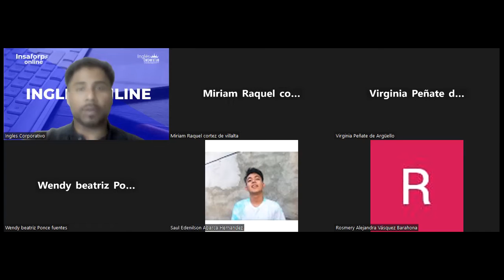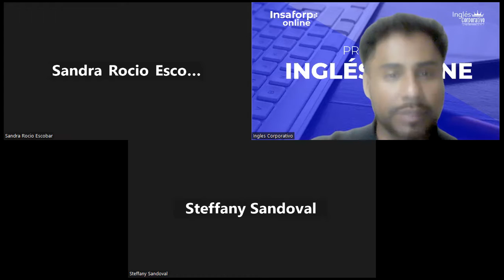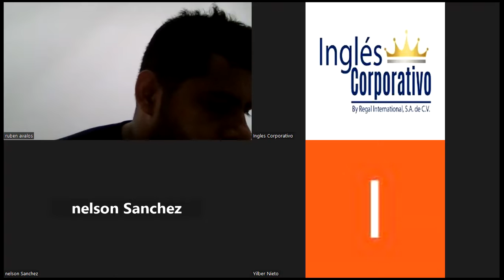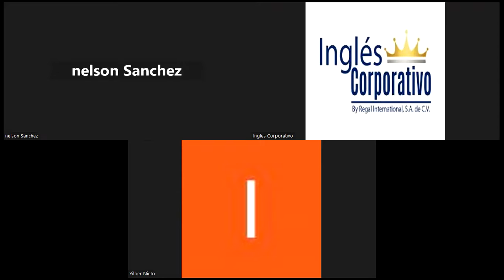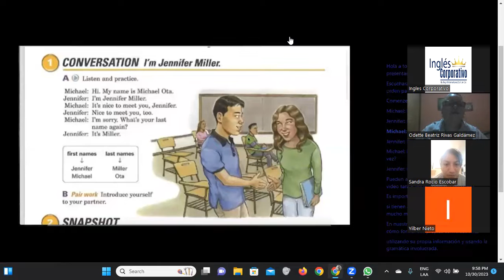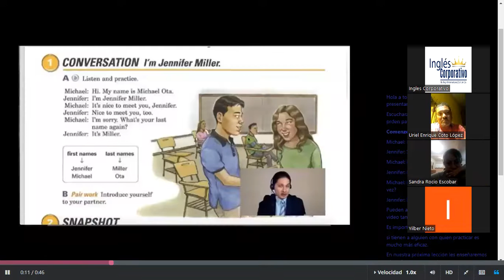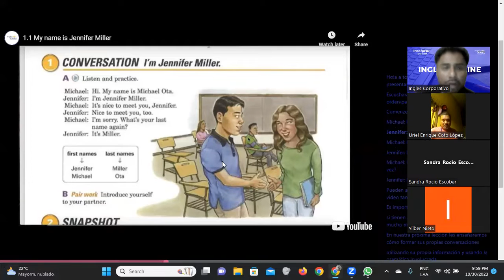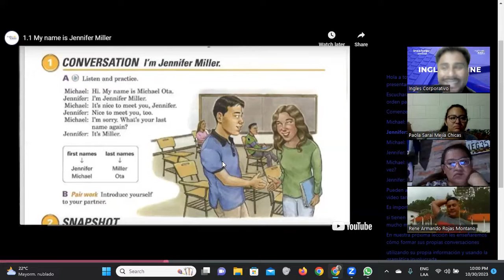SESION 01-30/10/2023-FI-REGA-123-Santos Vasquez-I am Jennifer Miller